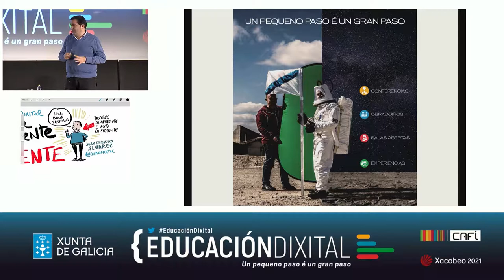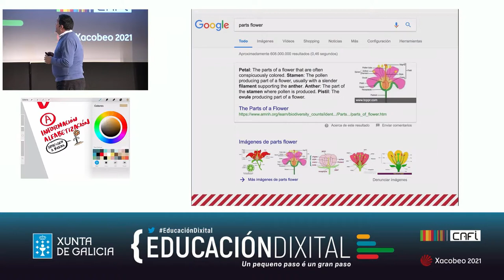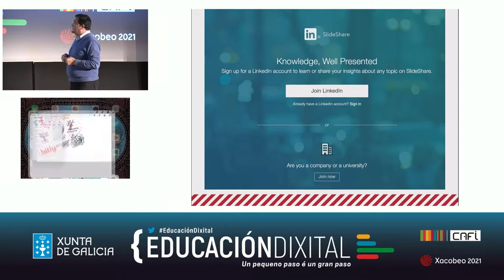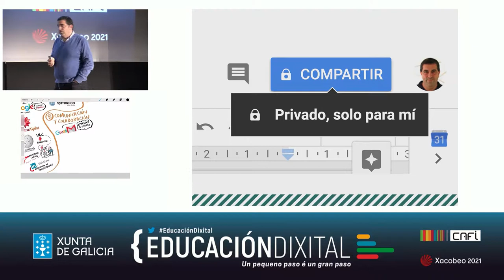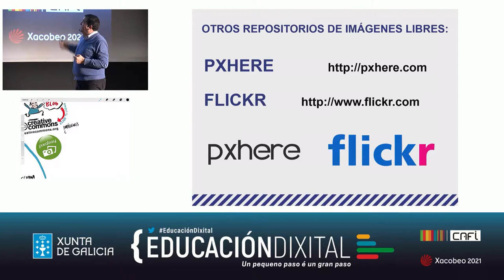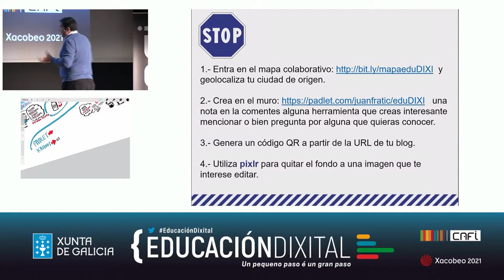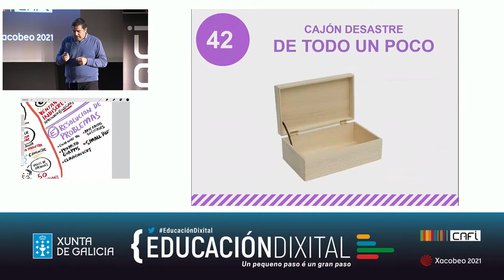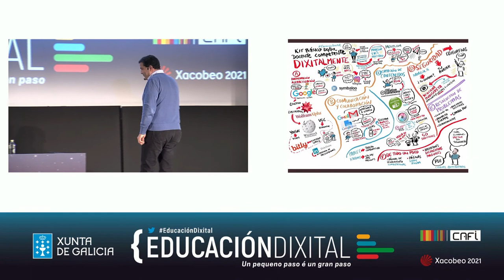Kit básico do/da docente competente dixitalmente. Juan Francisco Álvarez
Conferencia de Juan Francisco Álvarez (@juanfratic): Kit básico do/da docente competente dixitalmente, durante a Xornada Educación Dixital 2019.